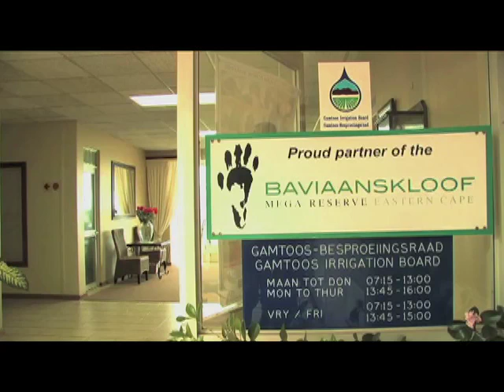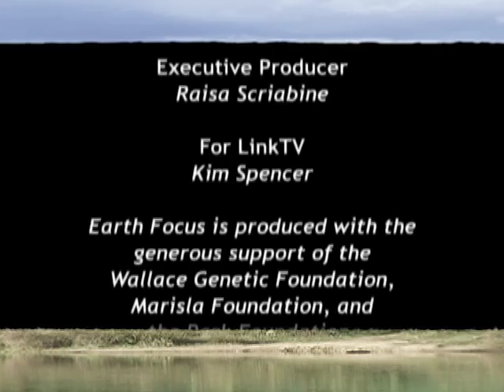Climate Change Solutions from Africa - Spekboom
Planting Spekboom, a South African succulent that absorbs huge quantities of carbon dioxide, is creating jobs and helping check climate change. Jeff Barbee reports.